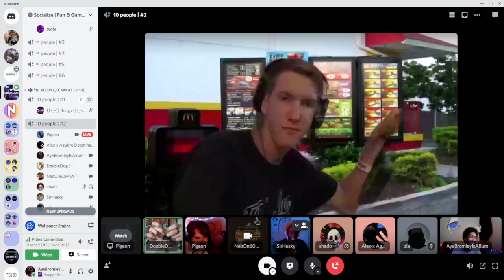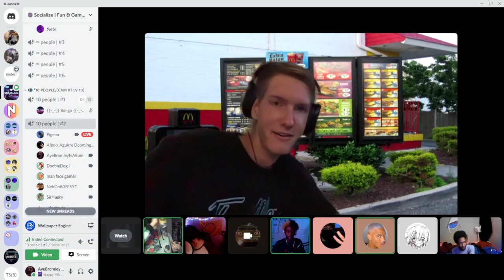Ordering Mcdonalds from discord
👇👇👇Show Description!!! for Links!👇👇👇
Like this video or dont idrc just trying to make cotent
and loney nibbas laugh cuz im trash
More Information Below👇👇👇

(StreamStuff)
i stream on twitch and youtube